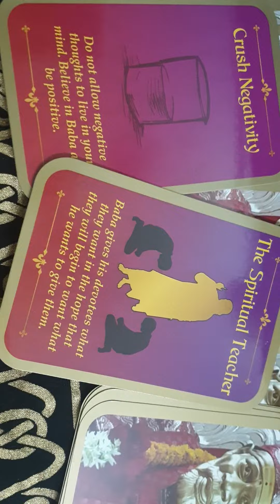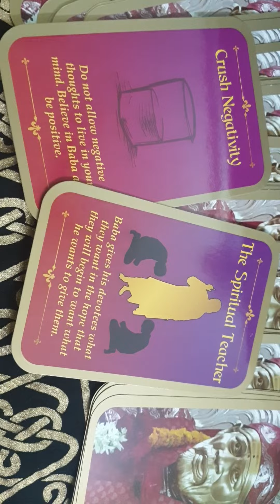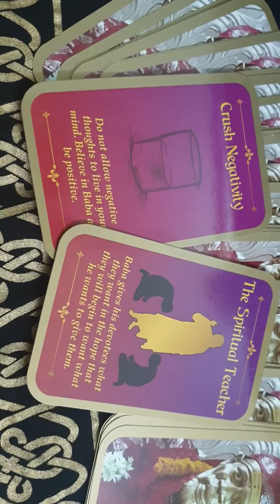card for the day 19th January 2023